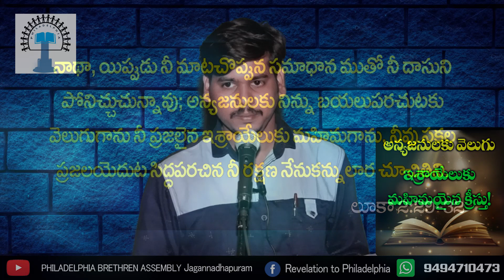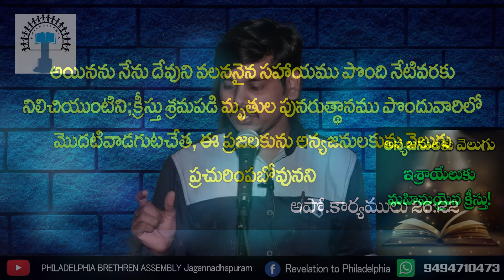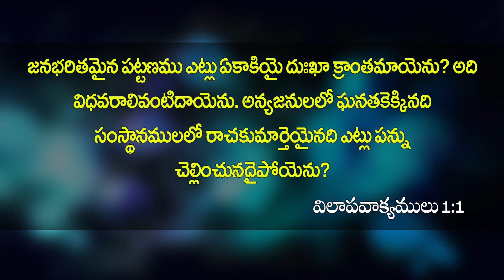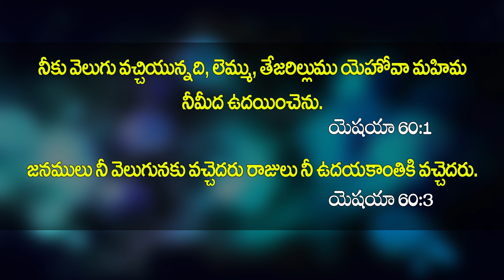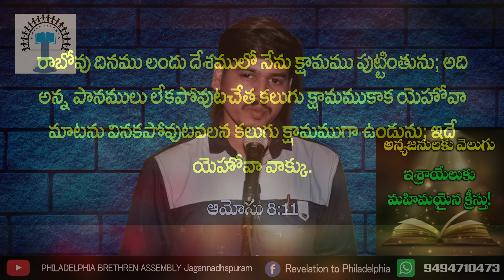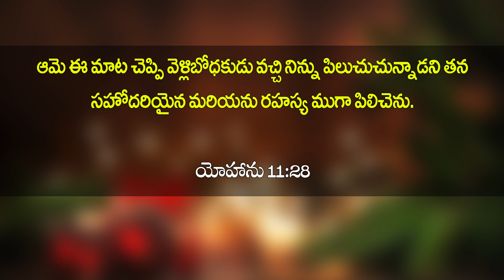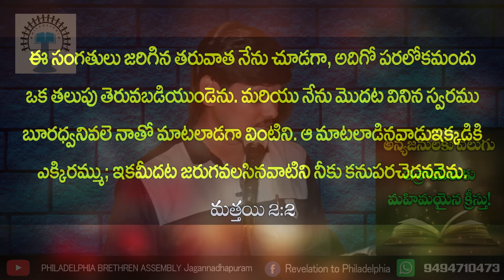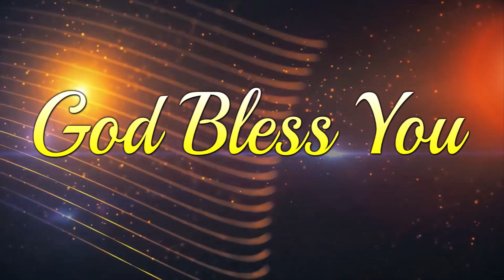అన్యజనులకు వెలుగు-ఇశ్రాయేలుకు మహిమయైన క్రీస్తు||స్తుతి కూడిక||29-12-2020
సందేశం పూర్తిగా విని మేలు పొందండి..